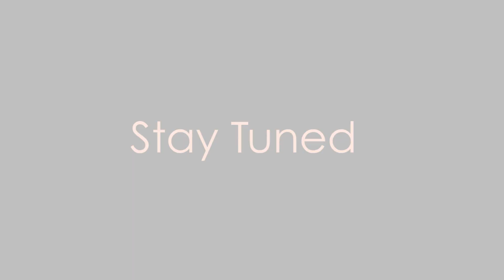Unveiling 'One Ronaldo' - The World's First AI-Narrated Documentary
Get ready to witness history in the making as we bring you 'One Ronaldo' - an extraordinary cinematic journey like no other!

Step into the future of storytelling with the world's first AI-narrated documentary, where AI avatars and anchors take center stage to narrate the legendary tale of one of the greatest footballers of all time - Cristiano Ronaldo!

Join us as we delve deep into the mesmerizing life and achievements of this football icon, from his humble beginnings to global superstardom. Through the captivating voices of AI avatars from diverse backgrounds, including American, British, Chinese, Indian, African, Arab, and Portuguese, 'One Ronaldo' captures the essence of Ronaldo's incredible journey with a fresh and innovative approach.

Relive the breathtaking moments on the pitch, the countless accolades, and the indomitable spirit that shaped Ronaldo's rise to greatness. This isn't just a story about football; it's a testament to human determination and the relentless pursuit of excellence.

'One Ronaldo' is more than just a documentary; it's a groundbreaking fusion of cutting-edge technology and compelling storytelling. Our AI avatars lend their unique perspectives, making this journey a truly immersive and unforgettable experience.

'One Ronaldo' promises to inspire, captivate, and leave an indelible mark on the world of documentary filmmaking.

Get ready to be amazed by the world's first AI-narrated documentary, 'One Ronaldo' - a tale of passion, determination, and footballing brilliance like never before!